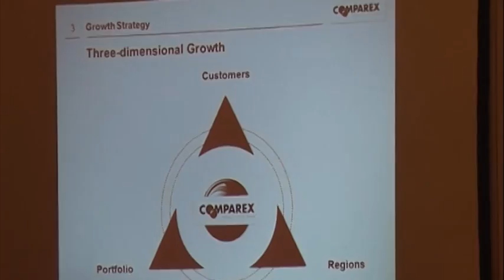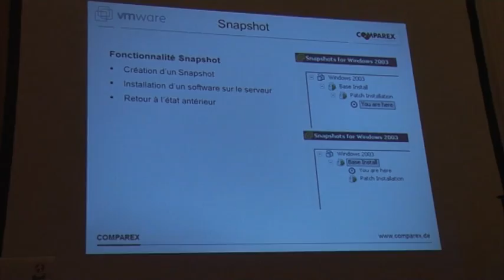Comparex Algeria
COMPAREX TECHNOLOGY DAYS 1ère Edition
Virtualisation:Etes-vous prêt?

COMPAREX TECHNOLOGY DAYS 1 EDITION
Virtualization : Are you ready?